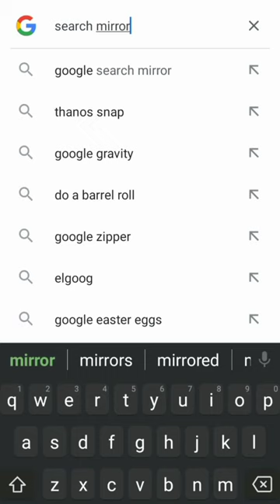ഗൂഗിളിന്റെ കഴിവുകൾ | Part 29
Today I will show you some interesting fact about google (Part 29) it is better interesting to see...

QUERIES SOLVED:
How to increase 4000 Watch time
Watchtime kaise badaye
How to Get 1000 Subscribers Quickly on Youtube latest 1 trick
How to Get Monitised on youtube
Get 1k Subsceibers
Get 4k Watch Hour through 1 trick
How to Get Monitised on Youtube Fast
Adsence, Studio setup, Monitisation, Google ads, Editing, Youtube channel create
youtube video upload, Kinemaster